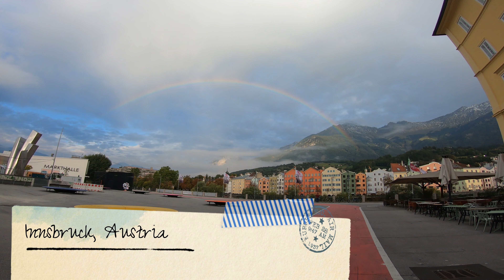Italy Austria Switzerland 2022